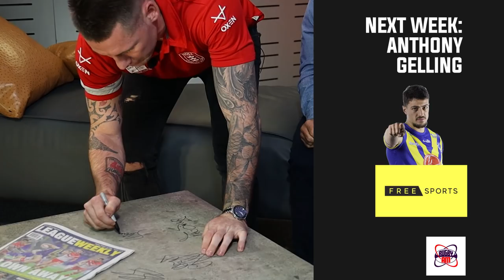Series 7 Episode 3 - Shaun Kenny-Dowall and Peter Sterling